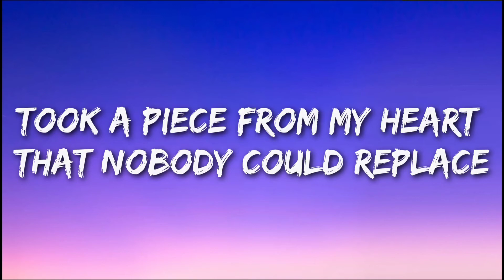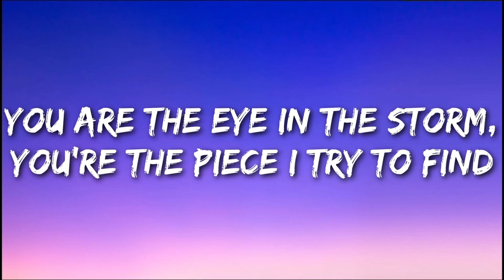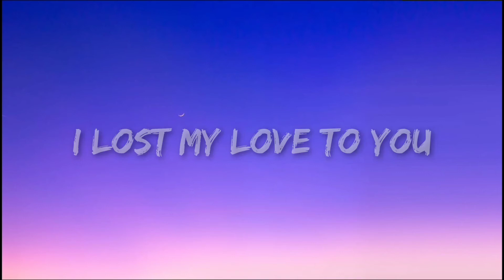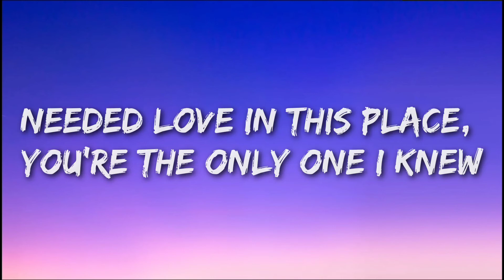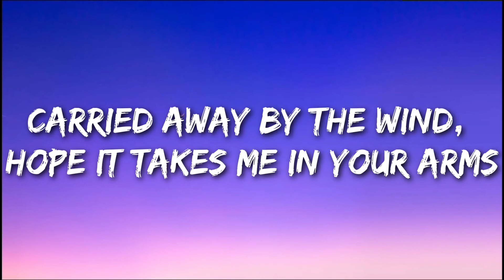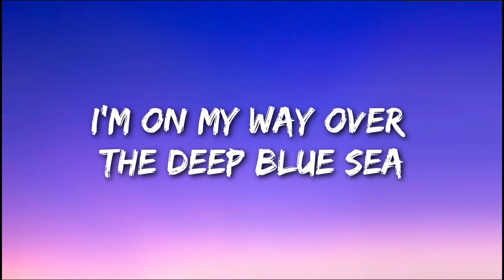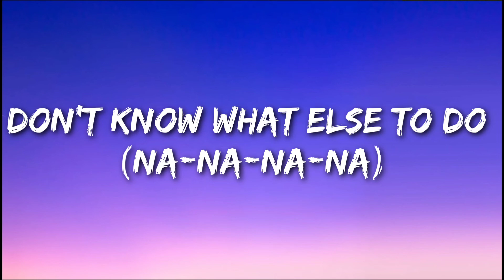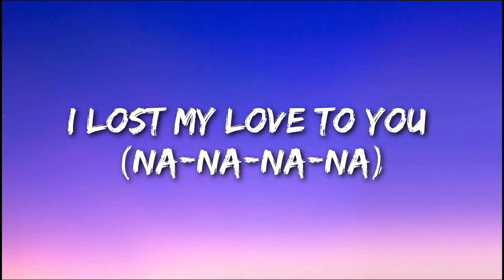Pascal Letoublon - Friendships (Lyrics) (Lost My Love)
If any producer or label has been issue with this song or picture, please get in contact with us and we will delete it immediately.

➥Lyrics: Pascal Letoublon - Friendships (Lost My Love)

[Verse 1]
You left a mark in my mind that I never could erase
Took a piece from my heart that nobody could replace
Nobody could replace you
You are the eye in the storm, you're the piece I try to find
When I'm out in the cold, you're the one that's on my mind
Will search until I find you

[Pre-Chorus]
I lost my love to you

[Chorus]
I lost my love to you (Na-na-na-na)
Was hoping that you knew (Na-na-na-na)
Don't know what else to do (Na-na-na-na)

[Verse 2]
I've been alone in my dreams, but I've always searched for you
Needed love in this place, you're the only one I knew
The only one to fix me
Carried away by the wind, hope it takes me in your arms
Only place where I'm safe, only you can heal my scars
The only one to save me
I'm on my way over the deep blue sea
I'll be searching for your light house to lead me

[Post-Chorus]
I lost my love (Was hoping that you knew)
Oh-oh-oh (Don't know what else to do)